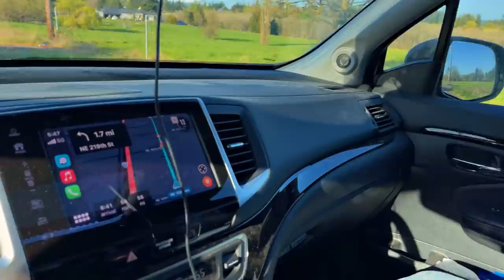Break-In Service Completed!! • Continental GT650! | TheSmoaks Vlog_1979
Signed ‘15 Demo RT-SPE Hood! | HD Pan America Close! | Will I Buy One..?!

My I Love This GT650! | Back-to-Basics Bikes! | GSA Rallye Looking Smoke’n Hot!

 1983 Yamaha XVZ12TK Venture 1200